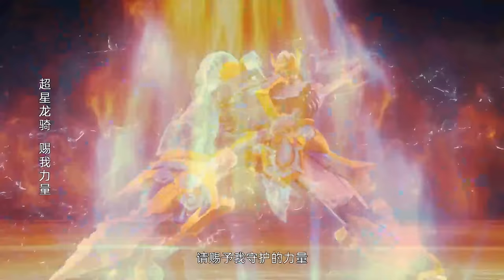Dragon Warrior Part 1